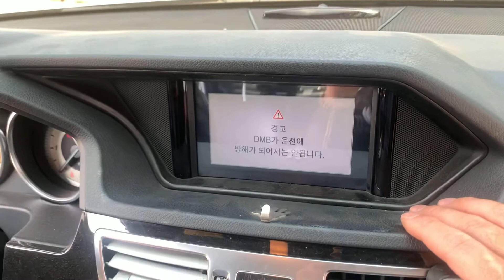벤츠e220d 모니터먹통 수리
벤츠 e220d 2016년
증상 : 모니터 먹통 (블랙아웃)
수리 했는데 또 발생함 ㅠㅠ

적용제품
- NTG-4500CE R2 새메인보드

새 보드로 교환시공 함으로 해결함

교환비용 400,000

제품시공문의 (주)네비킹